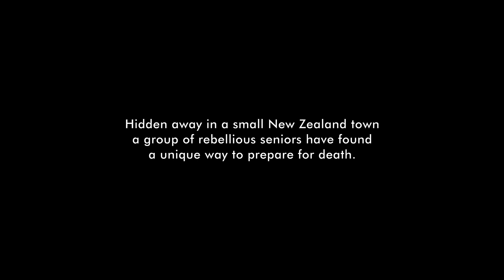The Coffin Club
A group of rebellious, creative Kiwi seniors give death the finger, one crazy coffin at a time.

Musical and documentary unite to introduce The Coffin Club, a truly unique community organisation bringing free-spirited seniors together to construct and personalise their own low-cost coffins. Based in small town New Zealand, with over 60 active members, this group of inspirational elderly meet once a week to rejoice in life while facing the realities of death.

This warm and humorous story enters a lively community of seniors who live life as if each breath was their last.

Director: Briar March, Producer: Kim Harrop